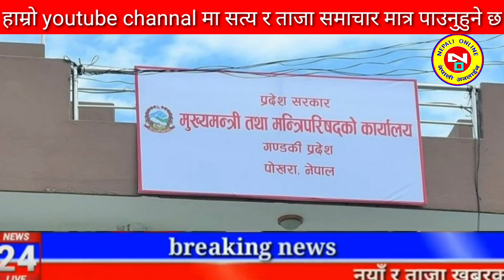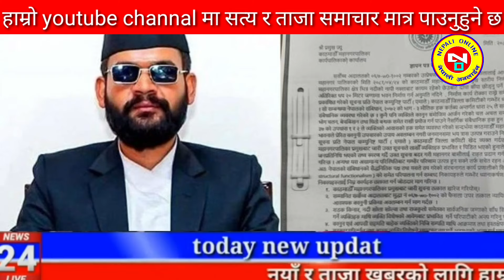Today news nepali news aaja ka mukhya samachar, nepali News,Kali Pasam Ki,Shanti Shree Pariyar